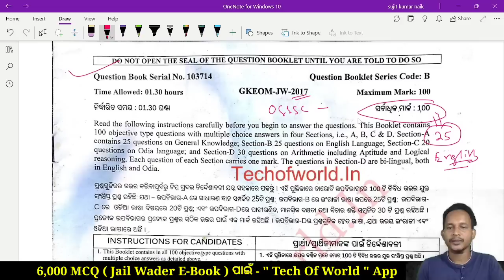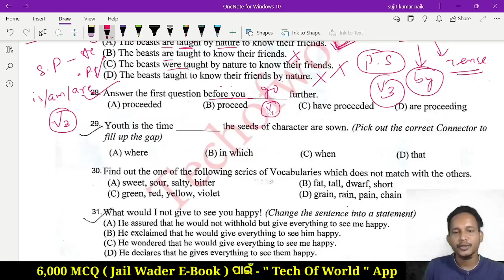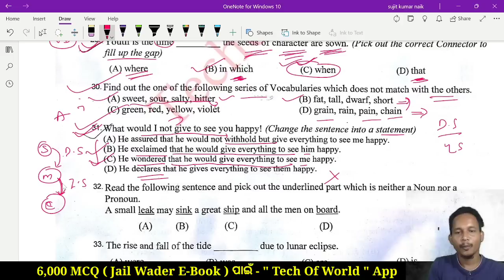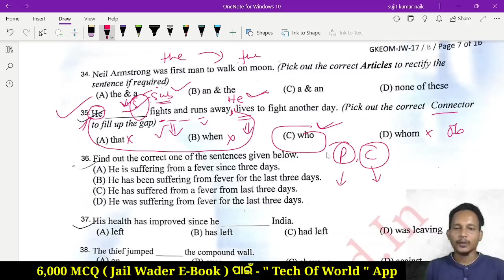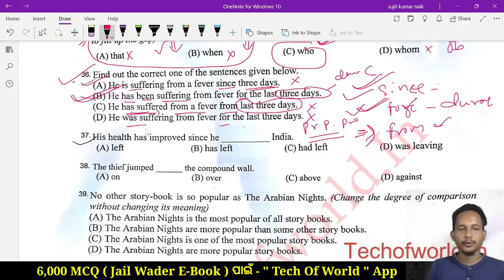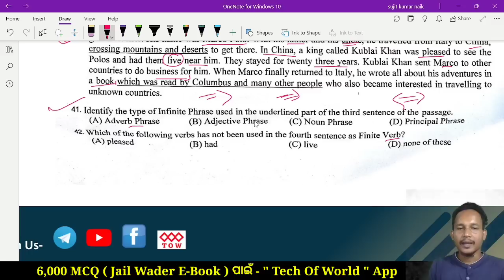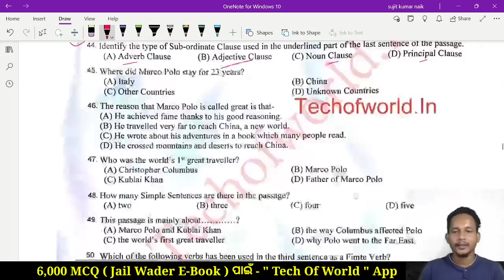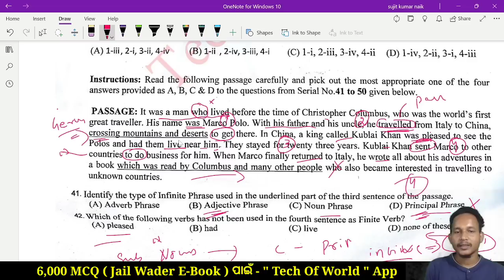Odisha Jail Warder Previous Year Question 2017 !! Odisha Jail Warder English Questions 2017 !!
Time lapse-
Intro- 00:00
Question- 26 00:34
Question- 27 03:52
Important E-Book- 06:05
Question- 28 07:00
Question- 29 07:53
Question- 30 09:07
Question- 31 10:07
Question- 32 11:53
Question- 33 14:39
Question- 34 16:25
Question- 35 17:03
Question- 36 19:34
Question- 37 22:08
Question- 38 23:34
Question- 39 25:25
Question- 41 To 50 27:48